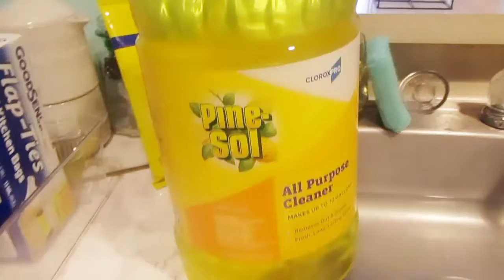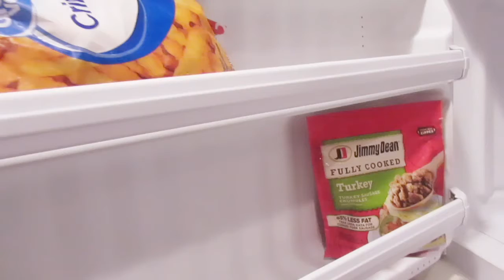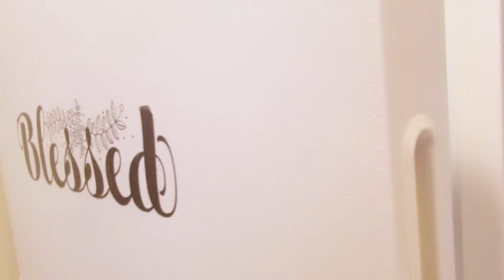DEEP CLEANING WITH ME | TRASHING IT ALL | IT'S ANDREA MICHELL SIS